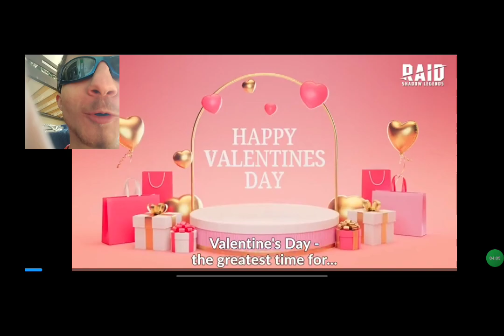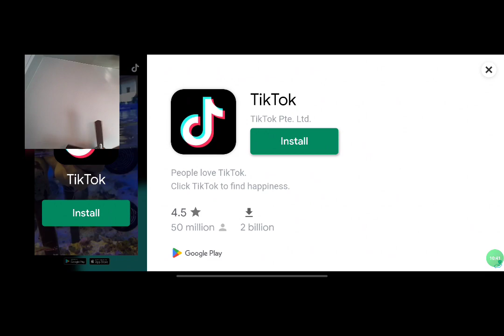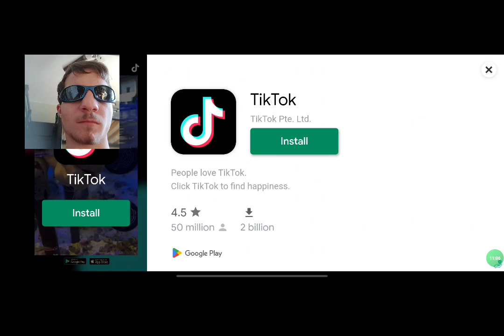super hexagon pro mode w/ sunglasses on